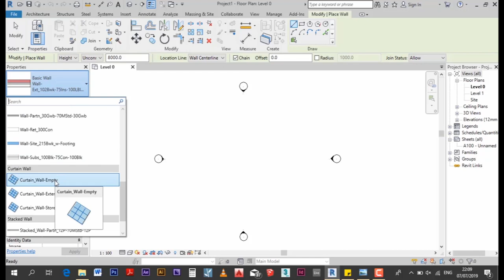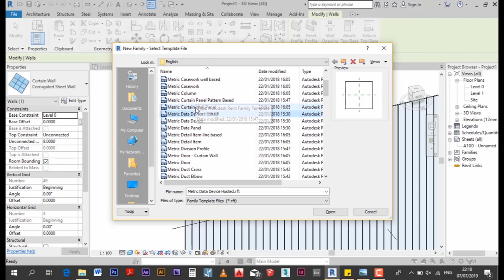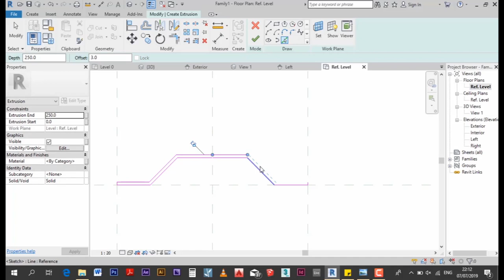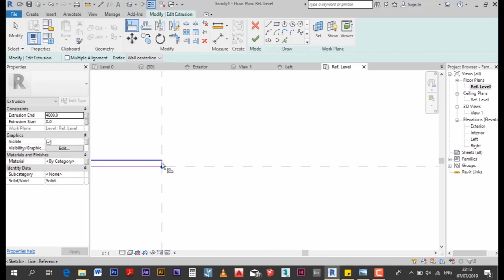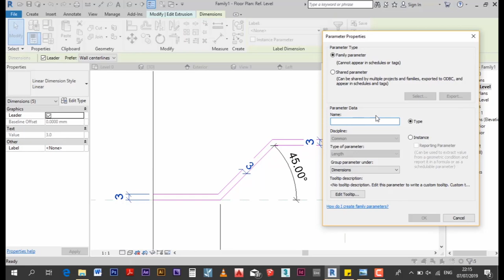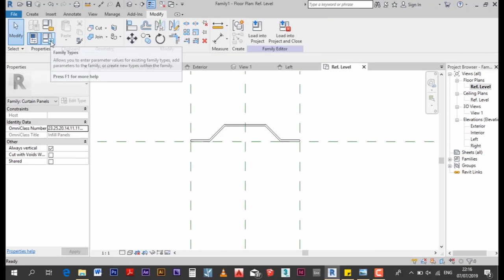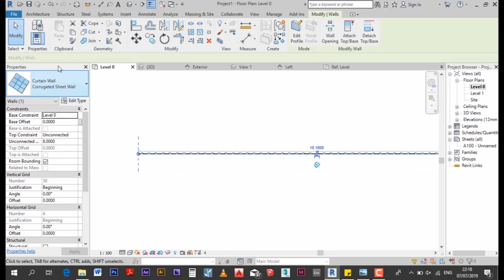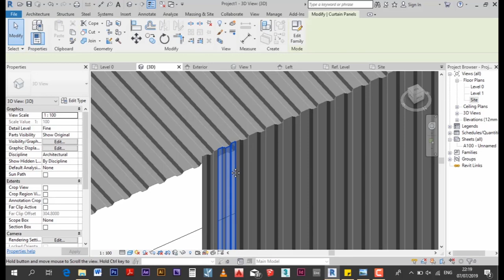Create corrugated sheets easily in Revit!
وانت بتشوف الفيديو! فاميلي جاهزة تقدروا تنزلوها من اللينك اللي تحت خالص!
في الفيديو ده هنتعلم مع بعض ازاي نعمل فاميلي للـ corrugated sheets

بطريقة سهلة و بسيطة و كمان parametric !
In this video we learn how to create a easy parametric corrugated sheet family